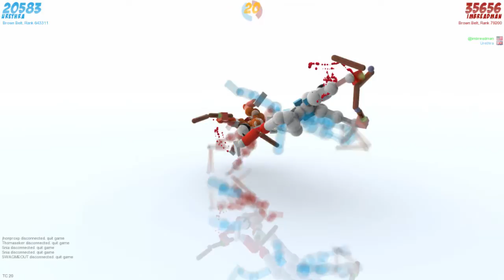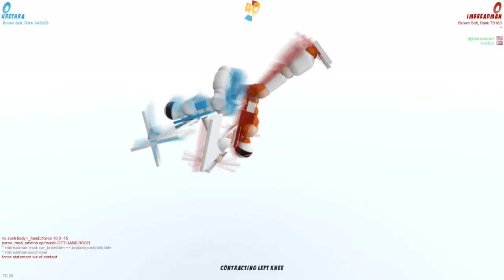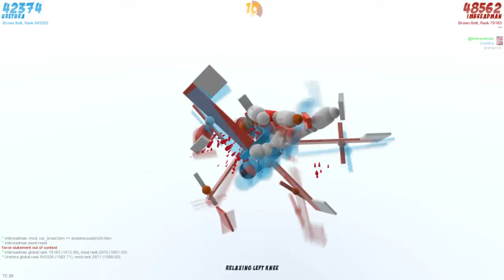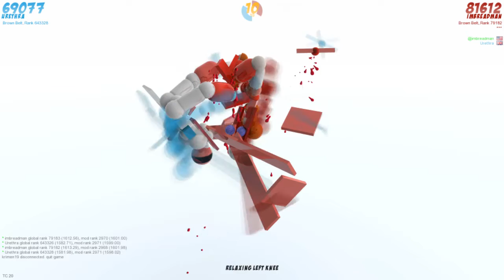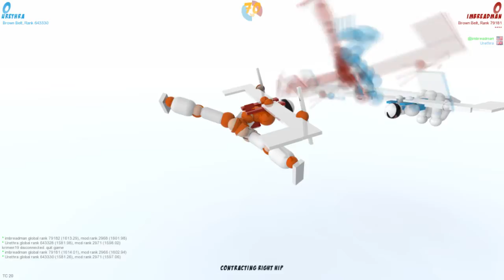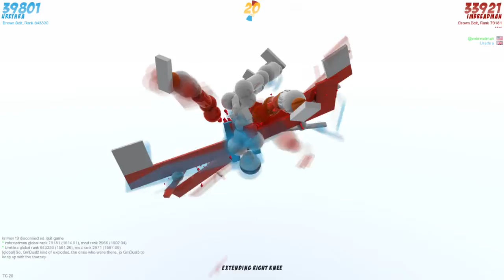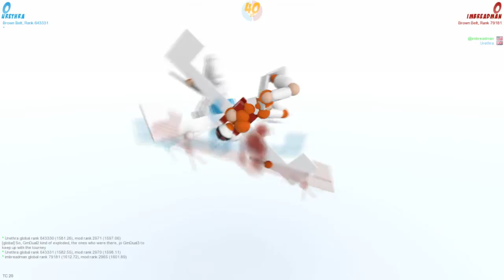Nunchuck 1 and Airplane Joust - Two Idiots Play ToriBash Mods Ep 43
Also a new lesbian sex position apparently.

Cool kids leave likes, jus' sayin'...

Toribash is an innovative fighting game based on the physics sandbox model where YOU design the moves! Join us today, and put your skills against other players all over the world.

Earn Toricredits by winning matches, then customize your character in the store! Trade items with other players. Win prizes in weekly tournaments. Climb the rankings. Earn your own Black belt. Better still: be one of the few who make it to 10th Dan!

Toribash is Addictive! Try Wushu, Sumo, Kick Boxing, Sambo, Swords, Judo and more. Create fighting movies and post them on YouTube. Watch other players fight. Chat with them. Defeat them!

Most of all: IT'S FREEWARE!

Neil Young Style Guitar Rock